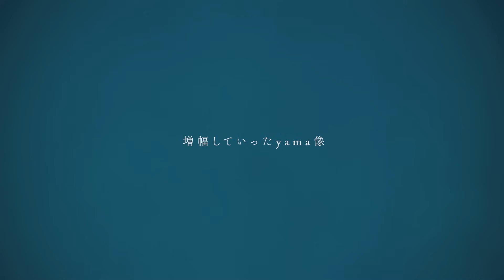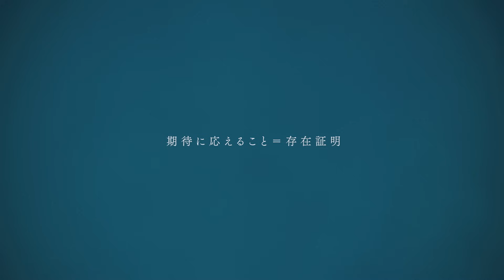[dialogue 1/3] yamaって、何？（3rd Album “awake＆build”）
yama 3rd Album “awake＆build” ｜ dialogue movie

「yamaとは？ 自分自身と対話しyamaの正体に迫る」ダイアローグムービー

アーティストとしての”きづき“をテーマにしたモラトリアム3部作最終章となる3rdアルバム「awake＆build」

インターネットの世界から彗星のごとく現れたyamaというシンガーが様々な経験を経て、アーティスト”yama”へと進化していく”人間成長ストーリー”のラストを飾る本作。

1stアルバム「the meaning of life」では”歌で一生くっていくという”決意を固め、
2ndアルバム「Versus the night」では自身のヒット曲「春を告げる」を乗り越えようとする”自分自身と戦い”、
今回の3rd アルバム「awake＆build」はシンガーからアーティストへと変化していく過程で得た”きづき”がテーマ。

”yama”としての活動を続ける中で、何に”きづき”、アーティスト”yama”としてどのように変化していくのか。

アルバムのアートワークではyamaのトレードマークである仮面が暴走する様子が描かれているが、その理由やアーティスト”yama”としての活動の意味を“yama”が自分自身と対話し、“yama”を掘り下げていくダイアローグムービー。

■商品情報
yama 3rd アルバム
『awake＆build』
2024年1月24日（水）発売

・完全生産限定盤　SRCL-12754~6　￥12,273+税
特典BD（”yama acoustic live tour 2023 「夜と閃き」”大阪公演ライブ映像）
付属グッズ（「夜と閃き」ライブ写真集/ともわかデザイントートバック/ピンズ＆ステッカーセット）

・初回盤 SRCL-12757~8　￥ 8,000+税

・通常盤　SRCL-12759　 ￥ 3,000+税